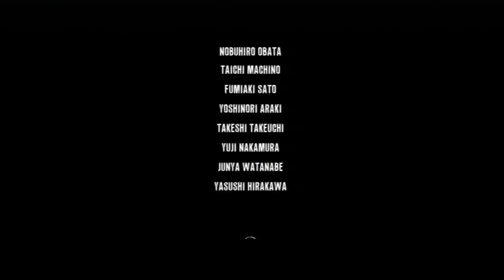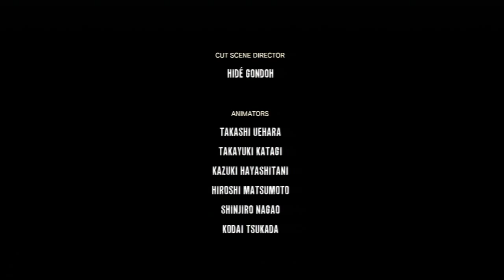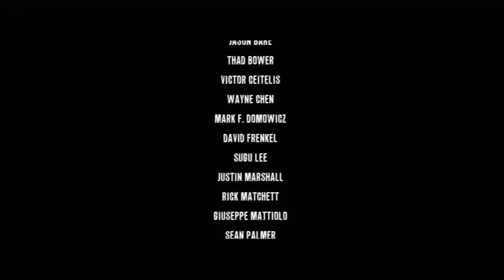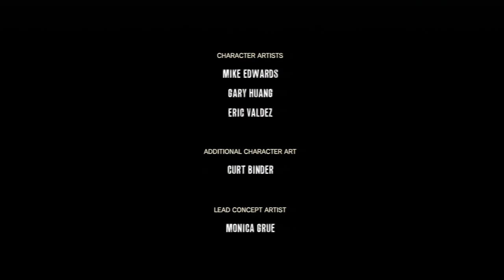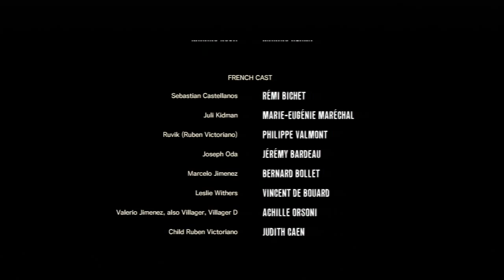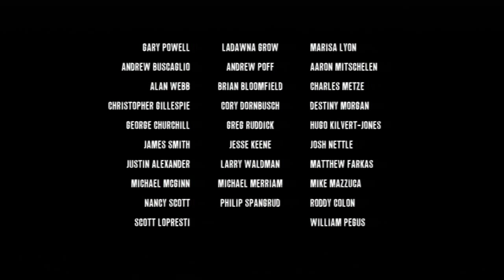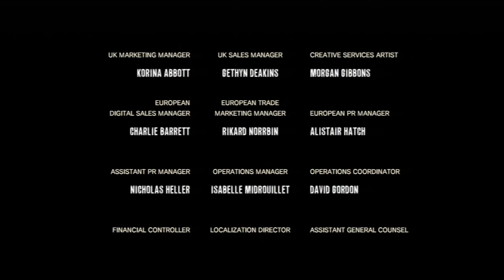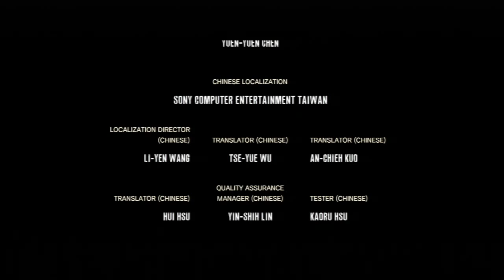The Evil Within végigjátszás 24. rész (ep15) - Utolsó agyalás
A The Evil Within a Bethesda Softworks tulajdona.

PS3/Xbox gamertag: WTH_Gabe